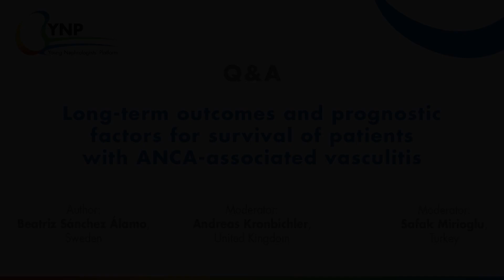Long-term outcomes and prognostic factors for survival of patients with ANCA-associated vasculitis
Q&A by YNP

Author: Beatriz Sánchez Álamo, Sweden
Moderator: Andreas Kronbichler, United Kingdom
Moderator: Safak Mirioglu, Turkey